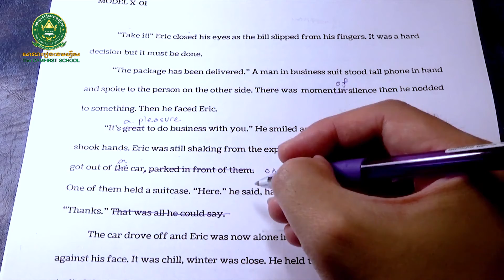វគ្គសិក្សាពិសេស៖ ជំនាញ សរសេរ និងវេយ្យាករណ៍|Special courses for Academic Writing and Grammar